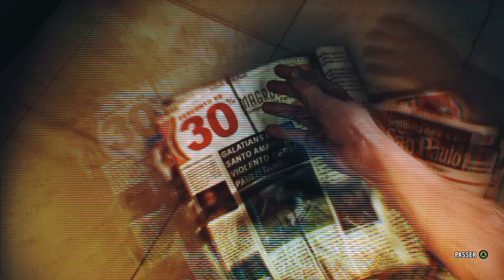MAX PAYNE 3 ► Episode 1 Nouveau GamePlay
Aujourd'hui on commence une nouvelle série Let's Play sur le jeu Max Payne 3

Ça me Ferait Énormément Plaisir

► Bon Visionnage A Tous Et A Toutes

► Faire Un Don Pour Améliorer La Chaîne Si Vous Le Souhaitez
Merci A Vous et A Bientôt